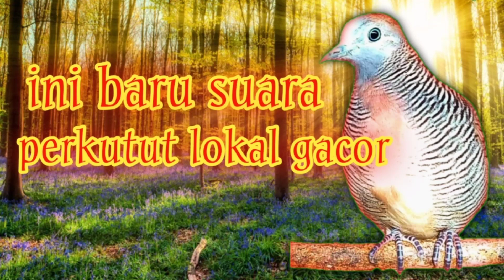Ini baru SUARA PERKUTUT LOKAL GACOR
Suara perkutut lokal gacor, perkutut ini bersuara jernih

Semoga video ini bisa bermanfaat bagi anda semua, salam hoby perkutut